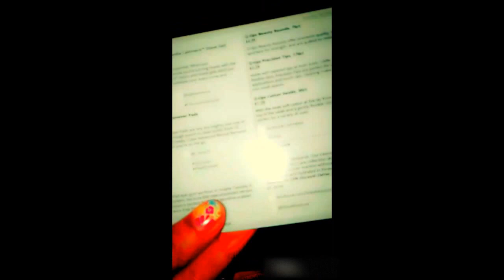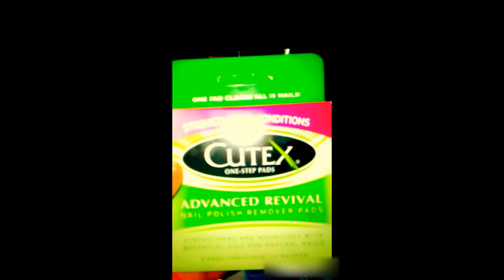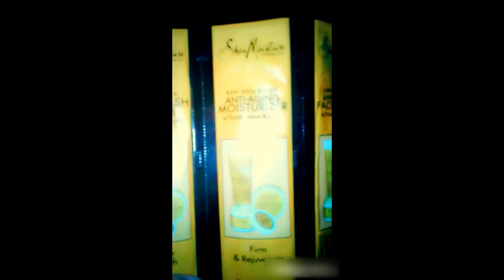My Glam Vox Box 2016